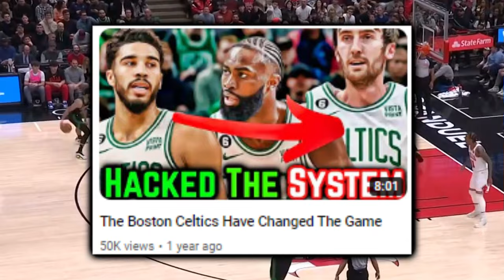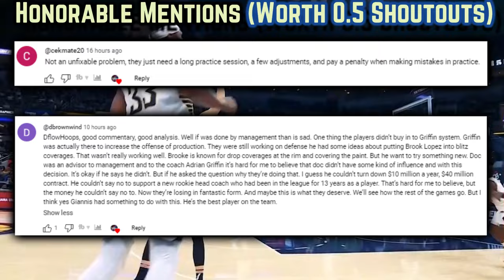The Boston Celtics Are MESSING Up Everyone With THIS MENTALITY…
What allowed the Celtics to execute offensively VS the Bulls? What’s the key to Boston doing anything in April, May & June?

Last Video: The Bucks Are SCREWED With Doc Rivers & It’s DESERVED…

The Boston Celtics Are MESSING Everyone Up With THIS MENTALITY…